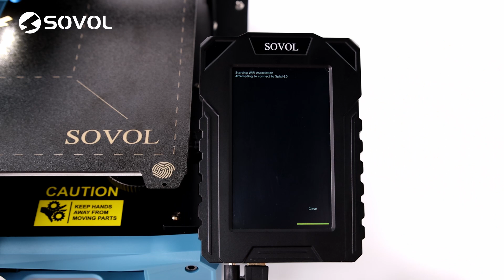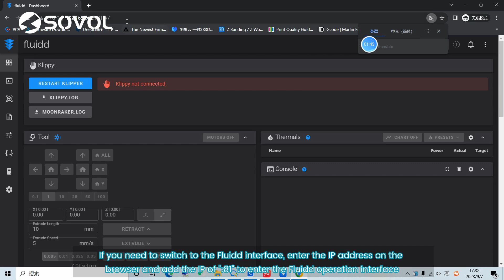How To Control The Sv07 Or Sv07 Plus With Fluidd or Mansail?